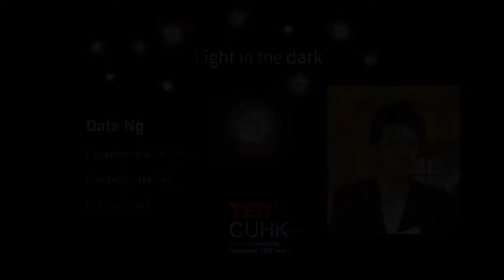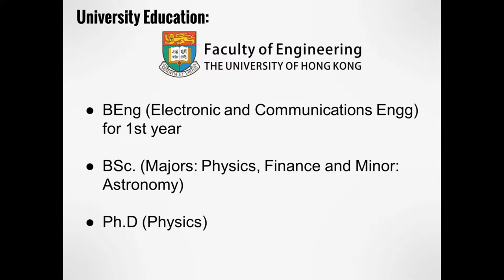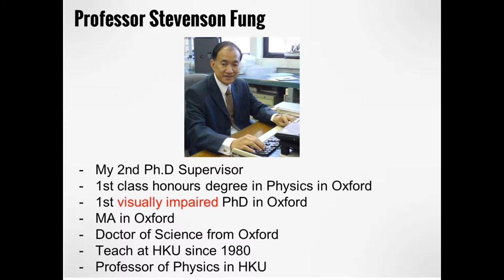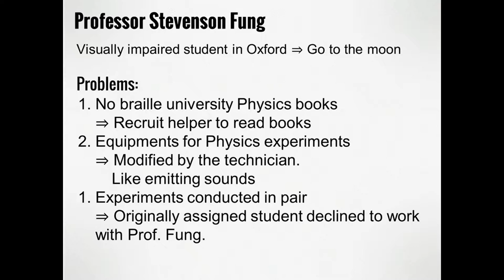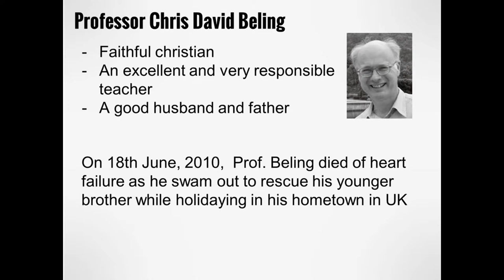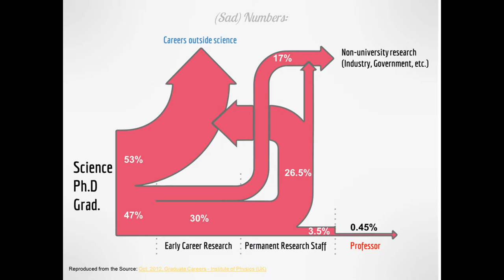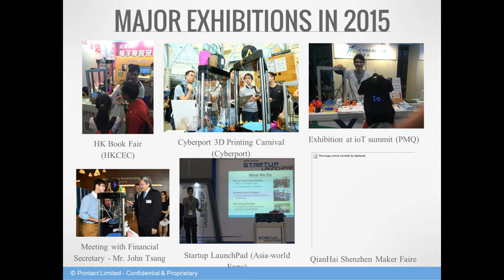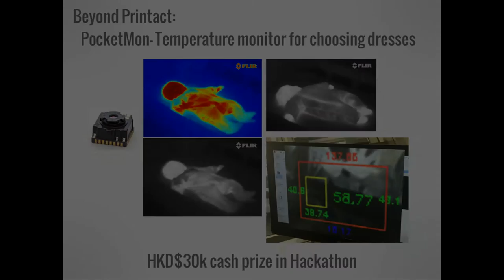Starting Up | Data Ng | TEDxCUHK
How did an ordinary physic UG explored his talent and fought his way to become the founder of a successful HK-based  3D printing development and service company.

Data is an Experimental Physics Ph.D at the University of Hong Kong. He is a changemaker, maker and electronic hacker. Since Data acquired his first DIY reprap 3D printer in 2010, he has been practicing 3D printing. As an advocate for digital making, Data founded Printact to promote 3D Printing to the public.
Data is also active in the entrepreneurship community and hosted several entrepreneurship events, including Startup Weekends HKU and Hackathons - AngelHack@HKU. He was invited to share his start-up experience at the University of Hong Kong, Fudan University, Qianhai Houde Incubator and HKFYG.
Data also holds a Bachelor of Science with majors in Physics and Finance, and a minor in Astronomy from the University of Hong Kong.